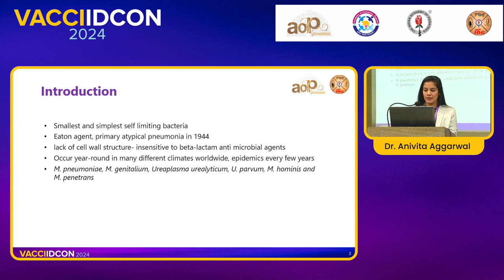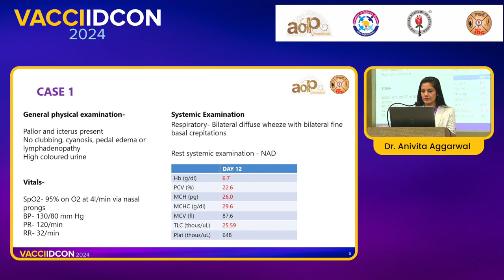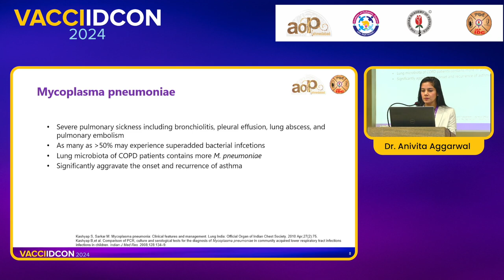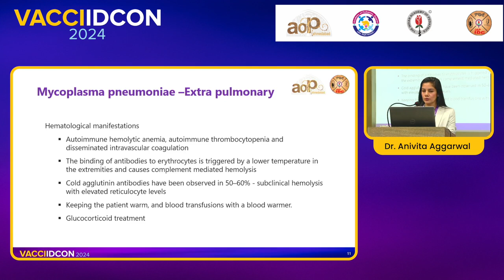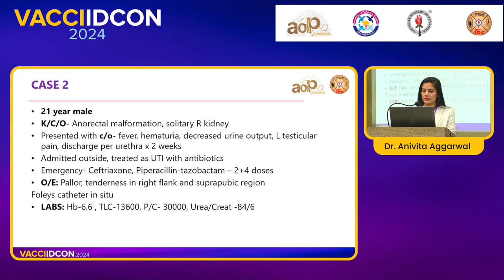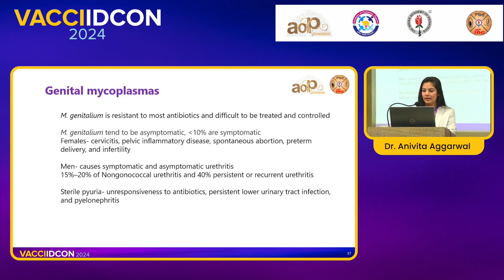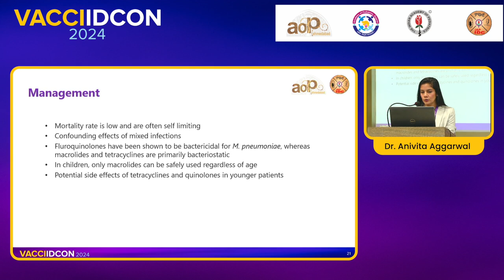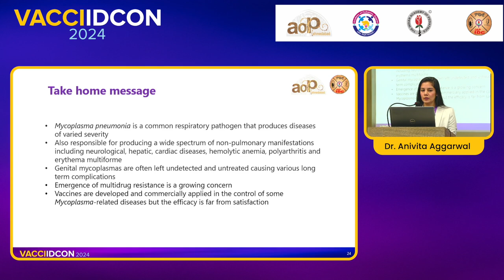VACCIIDCON 2024 Day 2 39 Dr Anivita Aggarwal